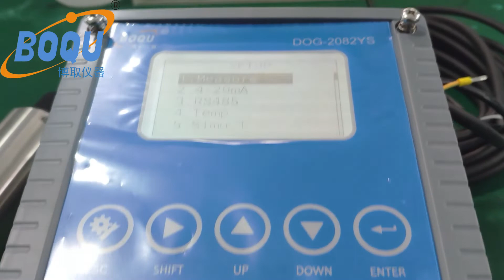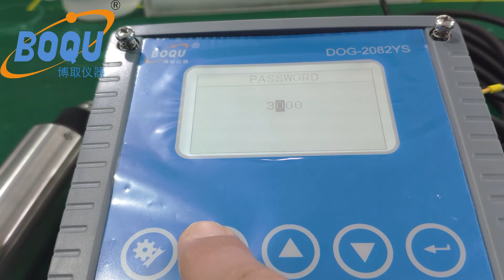DOG 2082YS Digital Optical Dissolved Oxygen Meter Digital DO Sensor RS485 Modbus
This Optical dissolved oxygen meter was developed by BOQU Instrument, it’s with the digital optical dissolved oxygen sensor, it uses fluorescence measurement of dissolved oxygen, the blue light emitted by the phosphor layer, a fluorescent substance is excited to emit red light, and the fluorescent substance and the concentration of oxygen are inversely proportional to the time back to the ground state. The method uses a measurement of dissolved oxygen, no oxygen consumption measurement, the data is stable, reliable performance, there is no interference, installation and calibration simple. DOG-2082S can be matched with different brand Optical dissolved oxygen sensor that’s with RS485 Modbus, it's widely used in sewage treatment plants each process, water plants, surface water, industrial process water production and wastewater treatment, aquaculture and other industries on-line monitoring dissolved oxygen.

We produce Water Quality Analysis Instrument and sensors since 2007, mainly for pH, conductivity, dissolved oxygen, turbidity, TSS, hardness, ammonia, chlorine, silica, sodium, phosphate, BOD, COD, TP, TN, heavy metals, etc.,